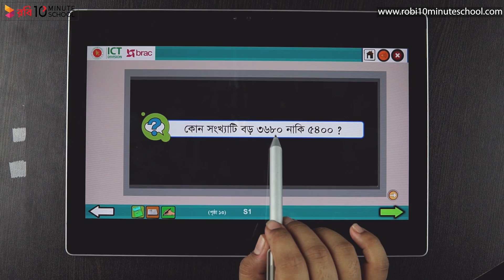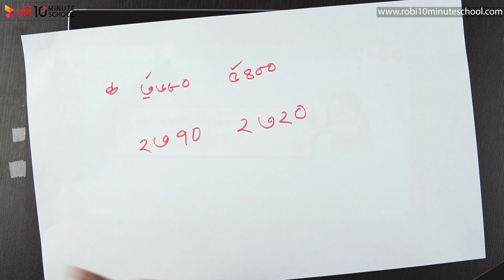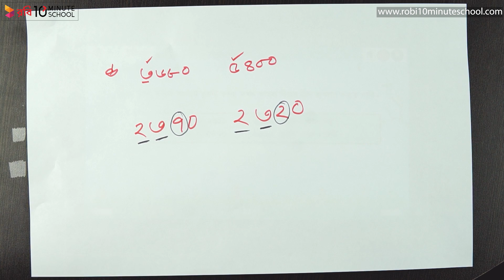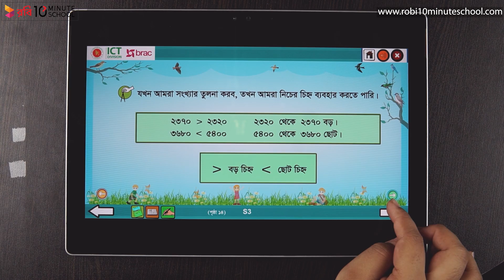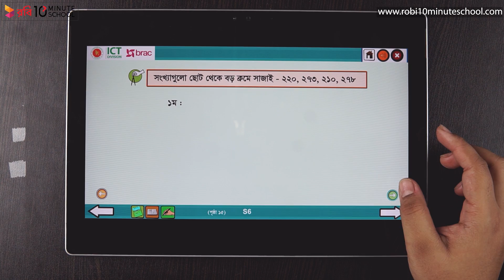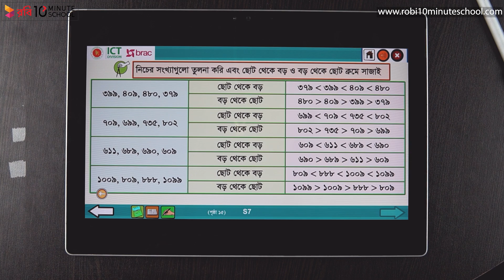০১.০২. অধ্যায় ১ : সংখ্যার তুলনা - - [Class 3]